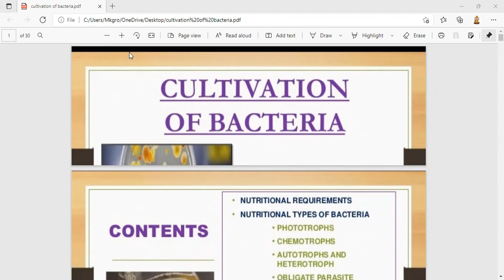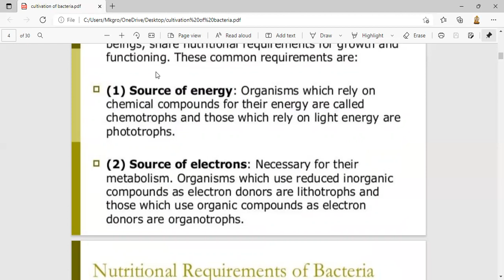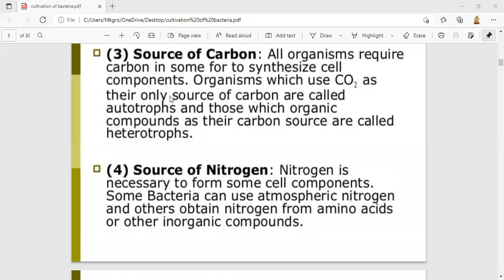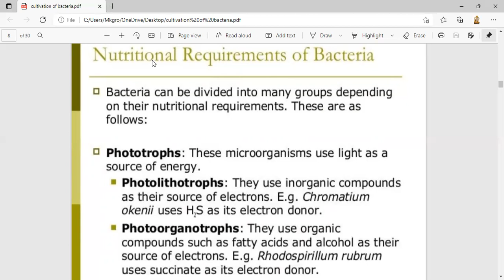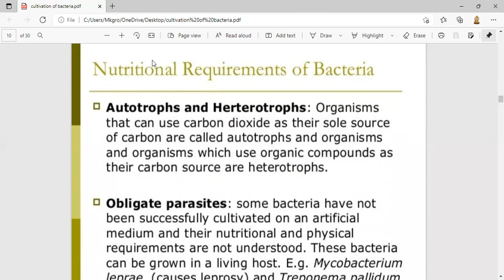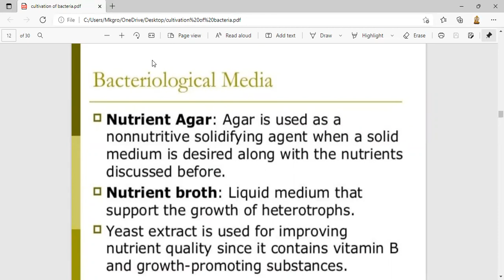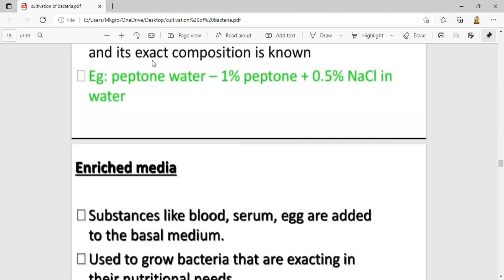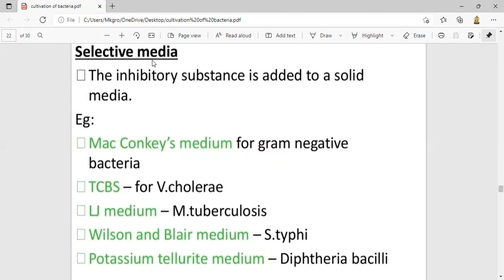Topic: Cultivation Method for Bacteria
Course: B.Pharmacy IIIrd Sem
Subject: Microbiology
Unit: I